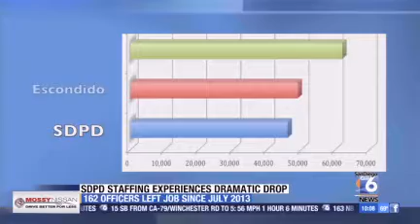San Diego police staffing at 10-year low 7-13-14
Staffing at the San Diego Police Department has dropped to its lowest level in a decade.